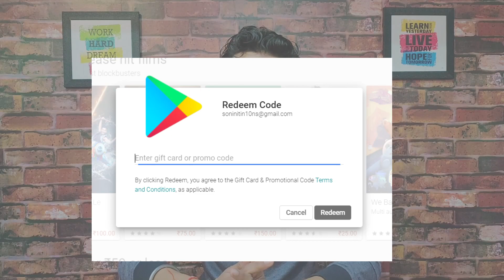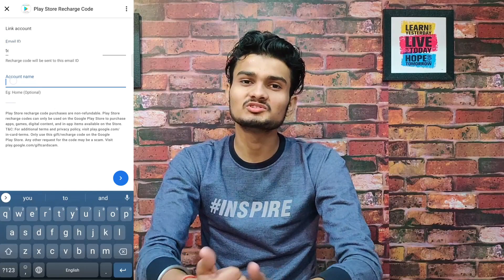100% free google play redeem code | free redeem code for play store | play store free gift card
100% free google play redeem code | free redeem code for play store | play store free gift card

🔴Live proof Free Amazon Prime Membership Trick 2020 | How to free amazon prime | 5 Latest Trick 2020

Google Task Mate App | How to get Referral Code for Task Mate App | Task Mate App Earning App

Top 5 Best Mobile Phones Under ₹15000 Budget ⚡ November 2020 | With Pros & Cons | Made in India

Samsung Galaxy Tab A7  Depth Review After 15 Days , Qna Rs.14,499 Only  PUBG TEST | Microsoft Apps

how to get free redeem codes for google play
get free google redeem code
get free google credit
google gift card free
earn google play gift best app
how to earn free google play gift card no paytm